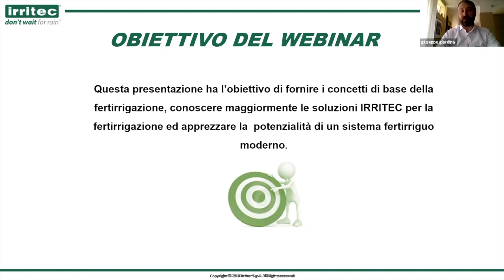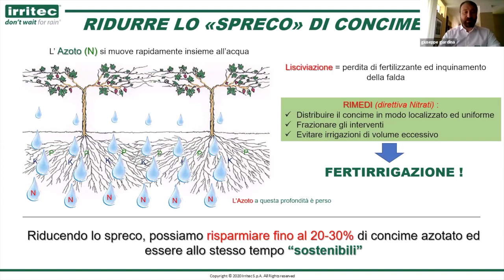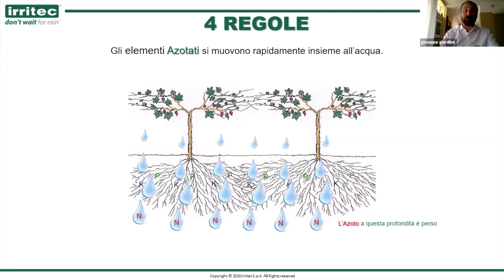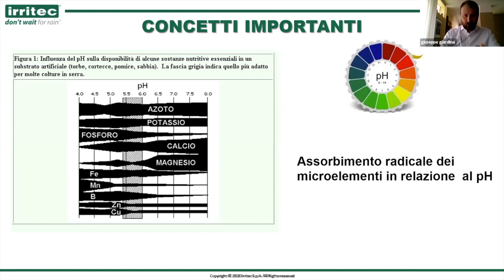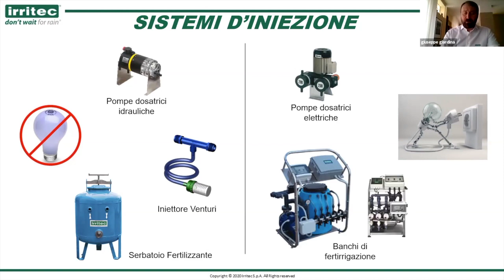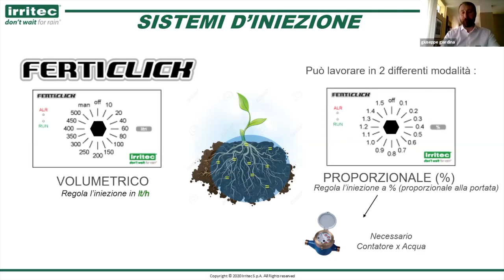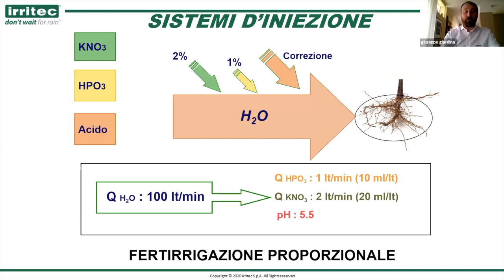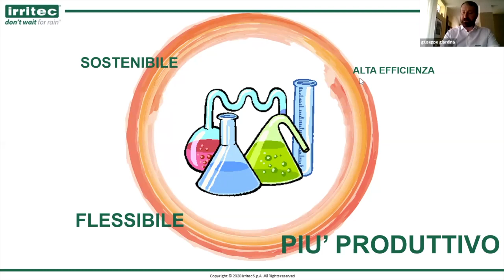Webinar: “Fertirrigazione: una marcia in più per l’irrigazione a goccia”